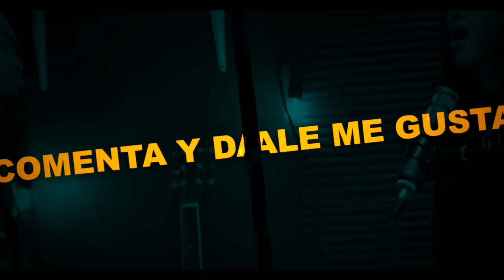LA ORACION QUE DIOS NO QUIERE QUE UN CRISTIANO HAGA 😱 YENNIFER ACOSTA